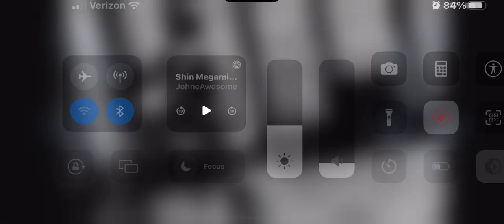Why Sumire Yoshizawa is best girl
I promise I’m not biased